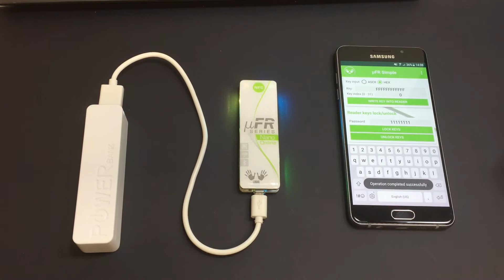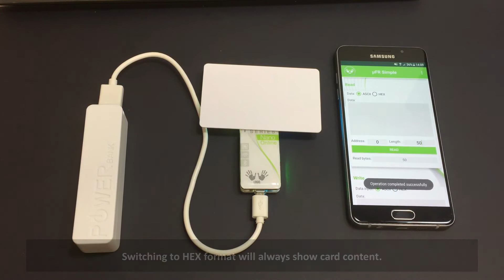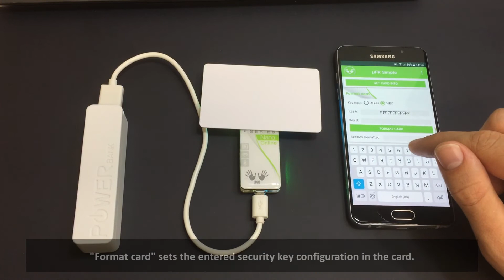uFR "Simple" Android app for MIFARE® classic cards - µFR Online Wireless NFC Reader demonstration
"uFR Simple" is an Android version of Digital Logic's "Simple" SDK software example for MIFARE® cards.
Software is used for reading, writing and formatting MIFARE Classic 1k cards with user defined security keys.
Software supports all µFR Series NFC Readers such as: µFR Nano, µFR Nano Online (WiFi, Bluetooth), µFR Classic, µFR Classic CS and µFR Advance.

In this demonstration we used Wireless µFR Nano Online NFC Reader with WiFi connectivity.

Company information:
Digital Logic Ltd. company is a manufacturer of high quality RFID NFC equipment. Our devices include RFID NFC Readers and Programmers with SDK tools, Time Attendance and Access Control devices, BusLogic Ticketing Systems, Tracking Systems and many more.

All our devices were envisioned and developed by our own team of engineers and software developers.

All of our readers have OEM version solutions for implementation in custom development environments.